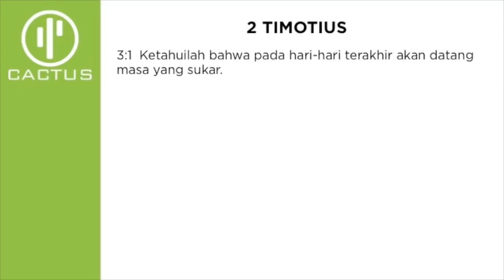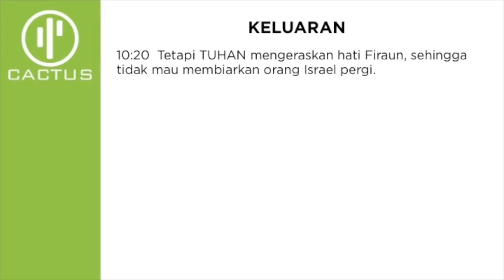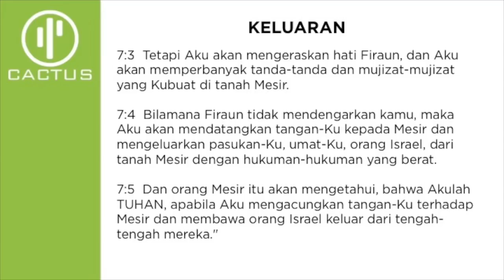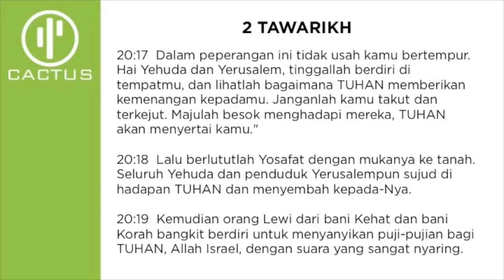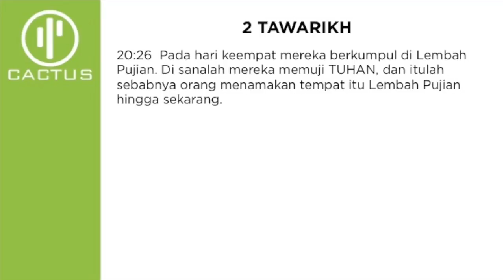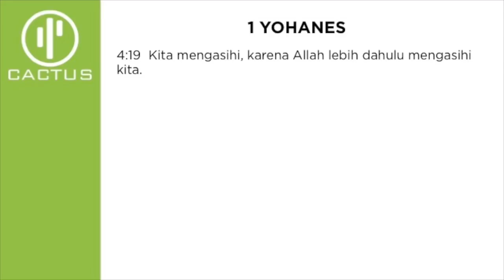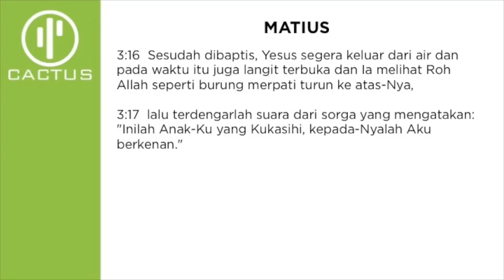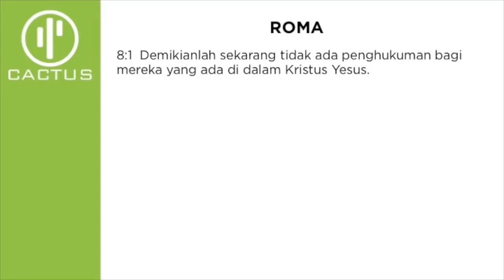20171126 - Cornelius Wing - 2 Sikap Dalam Masa Krisis - Cactus Production